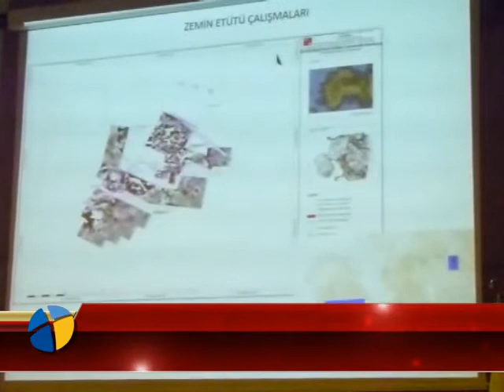MYNDOS ANTİK KENTİ BODTO GÜNDEMİNDE